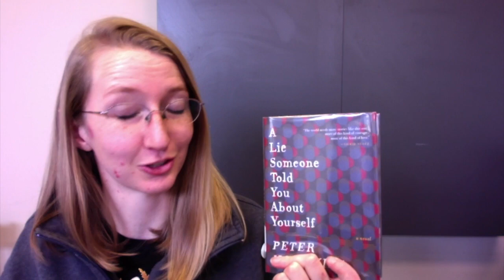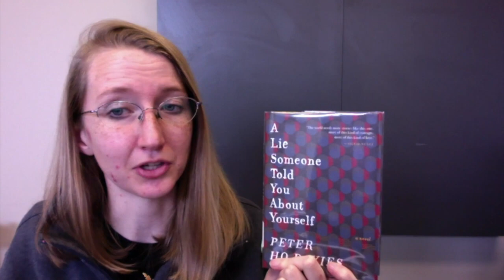Book Briefs: A Lie Someone Told You About Yourself by Peter Ho Davies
Book Briefs is a brief description of new books available in the Montgomery City County Public Library system. All information is derived from the summary provided by the publisher and information on the book cover. Come virtually browse our collection with these short clips!